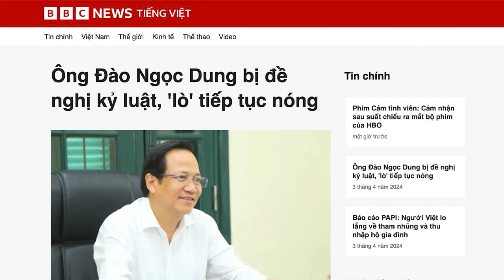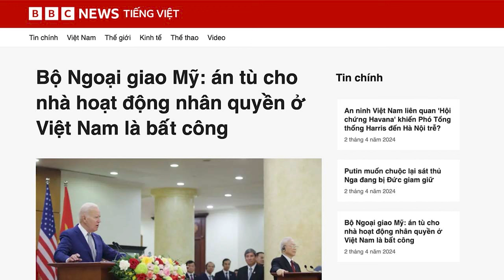“Lò” cụ Tổng xơi tái Đào N. Dung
Uỷ ban Kiểm tra Trung ương Đảng, ngày 3/4 đã đề nghị Bộ Chính trị, Ban Bí thư xem xét, thi hành kỷ luật đối với các ông bà: Đào Ngọc Dung – Bộ trưởng Bộ Lao động Thương binh Xã hội; Phạm Thị Hải Chuyền – cựu Bộ trưởng; ông Huỳnh Văn Tí - Thứ trưởng Bộ Lao động - Thương binh và Xã hội, do những vi phạm liên quan Công ty AIC.